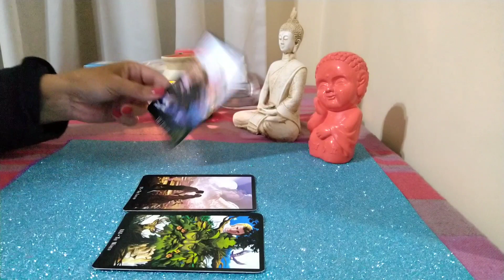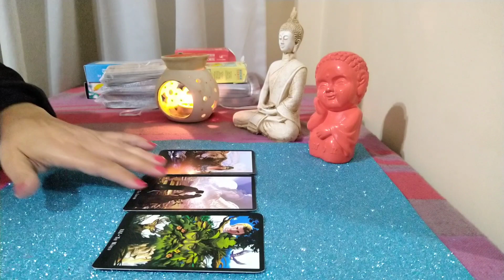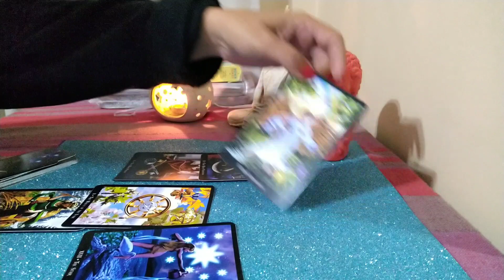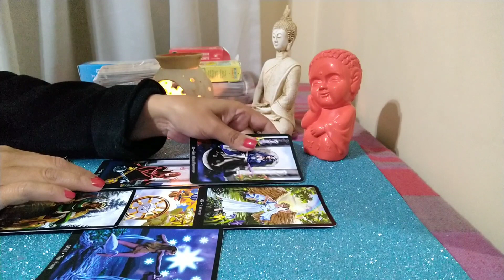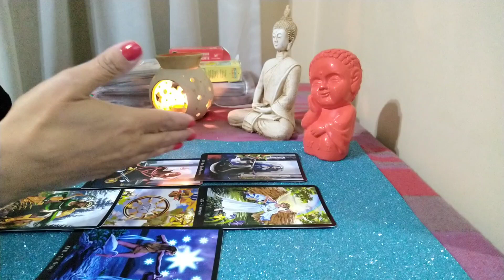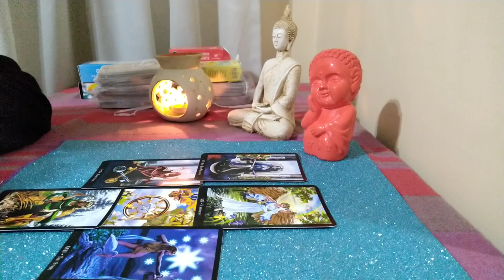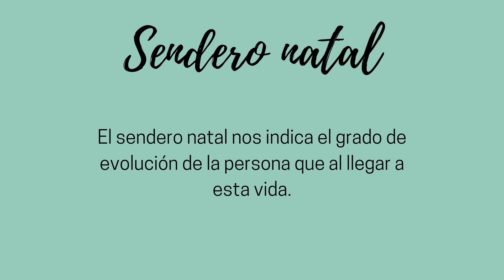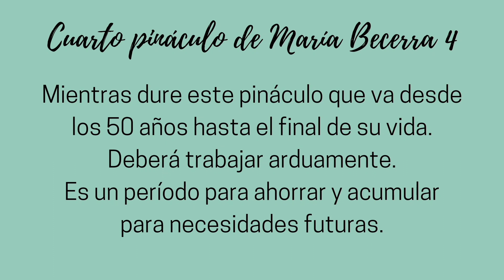NUMEROLOGÍA Y TAROT PARA MARÍA BECERRA